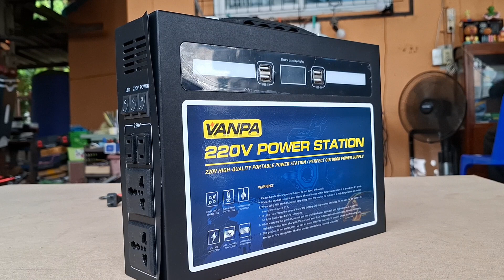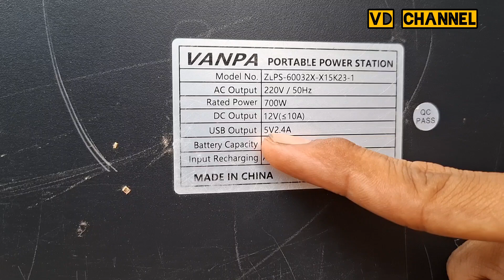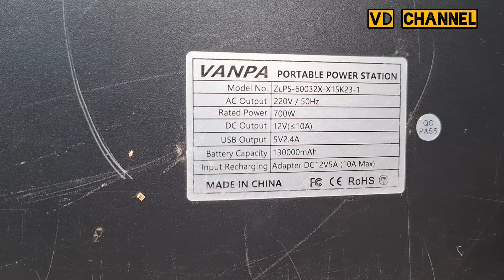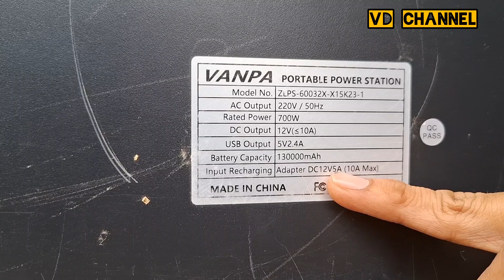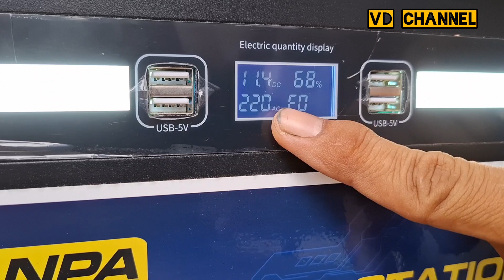[รีวิว] ตัวสำรองไฟ VANPA 220v power station ใช้ตั้งแค้มป์ได้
คลิปนี้ เป็น รีวิว ภายนอก-ภายใน
 เครื่องสำรองไฟ
แบตในตัว กระแสไฟใช้ได้นาน และ จ่ายไฟได้ 220 v
ใช้กระแสไฟรวมได้ ไม่เกิน 700 w